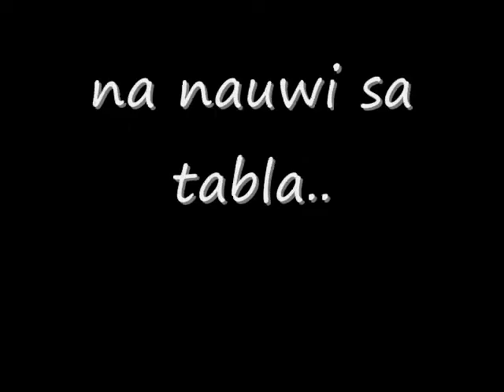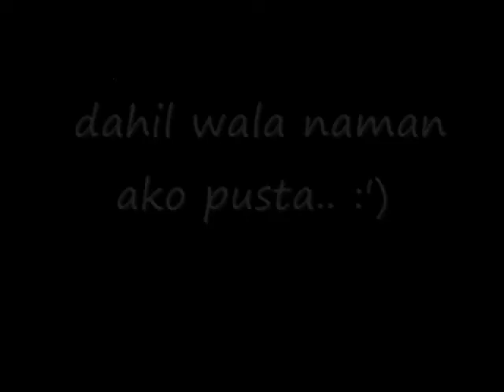Phase 1 Basketball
isang basket ng ice tubig na pusta.. nauwi sa tabla.. kayo na ang humusga!